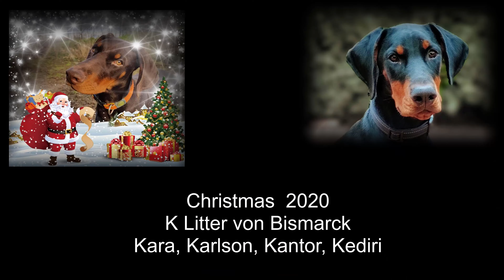Dobermann Kediri Putri Empat is 6 Months now. A Powerpack with a lot of friends. And a great Family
Kediri Putri is now 6 Months and 26 KG. She is rapidly changing and full of power a real powerpack. We are sometimes in the Netherlands (00:10), this is the start of the video at 22 december 2020. Kediri is 6 Months at 13 January of 2021, at this time she is playing with a lot of other dogs to socialize her behavior as much as possible. We end the video with 20 hours of snow in Germany, yes only 20 hours but Kediri likes it, see 02:39 !

Time flies, after 4 Months our Dobermann (Doberwoman) is getting big, compare it with the first video of 4 weeks in August 2020, whouw! The weight is 26 Kilo on 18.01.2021 so a plus of 25 Kilo, almost as much as our beloved Usti as a grown up dober nr 3, our nr4 (Empat) will be bigger we think (00:51).

It is not easy to make a video, one minute costs you hours of work, this video is only 3,5 Minutes, it is corona-time, so I have time.  Slowly we see progress, not so much biting anymore, sitting very nice.  About 6 or 7 commands she will do now but there is a lot of work to be done jet. You can also see the effect of de Clickertraining (00:36), there is a reaction as you can see but I hoped for more with this.  I did try to get foto's from all her brothers and sisters, I found five of them look at 01:24 and 02:22 and  02:30 with Kaspar her black brother.

Was is an ´Attacke Motte´ auf English on 02:30 😂  Kasper is the same as Kediri, biting and jumping without an end.

In Lingen we found the ´Hudefreilauffäche´ where a lot of owner come to play and socialize their dogs. (01:45), really nice in this corona shit time.

The next one will be 8 Months in March wenn corona is over, the sun is out and Kediri is almost grown up with 40 KG? And by the way I Jan Reinders (me) acts always very strange, I know 😎 03:20